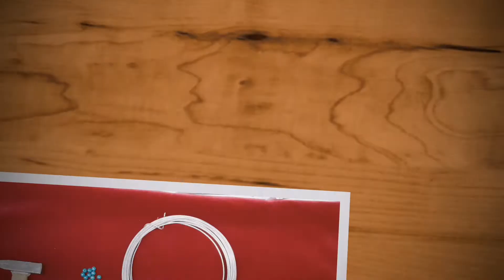DIY Simple Heart Necklace With Beads | Wire Jewelry Tutorial #10 | by KIÁ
Aluminium Wire diameters: 1,2mm, 0,8mm
Beads diameters: 0,4mm